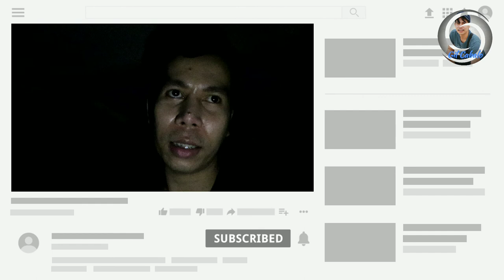UNEXPECTED DAY!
Papunta sana kami sa Asfar Lake ng biglang lumubog ang gulong ng aming sasakyan sa buhangin. ang ending naabutan ng dilim at hindi na namin na kunan ng video ang Asfar Lake na matatagpuan sa Al Ahsa, Eastern Province of Saudi Arabia.